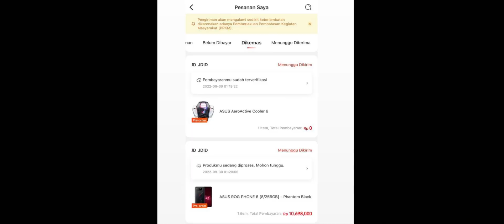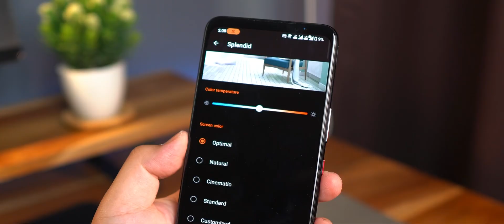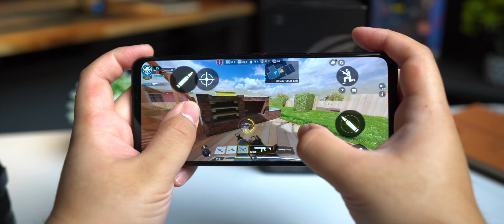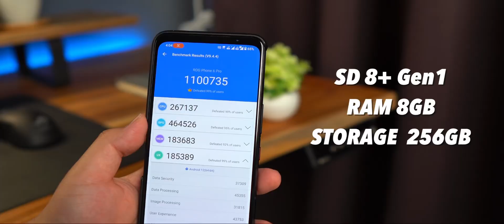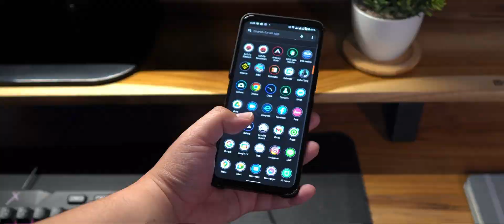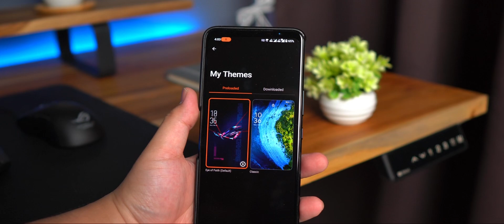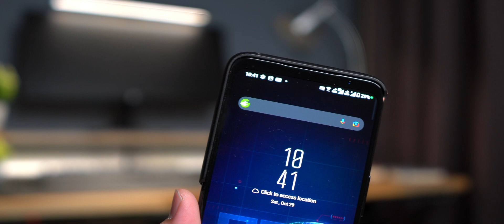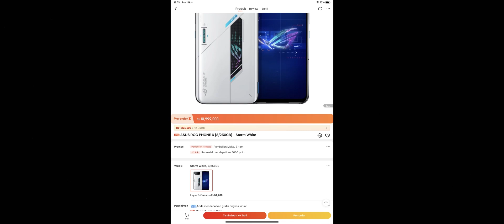BARU RILIS LANGSUNG TURUN HARGA 600 RIBU!!! REVIEW ASUS ROG PHONE 6 INDONESIA